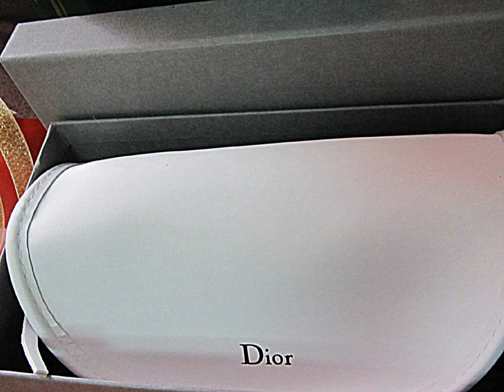Christian Dior Sunglasses Unboxing Review. "Authentic"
Am fun of taking photos, some of them just to share you guys as you do.